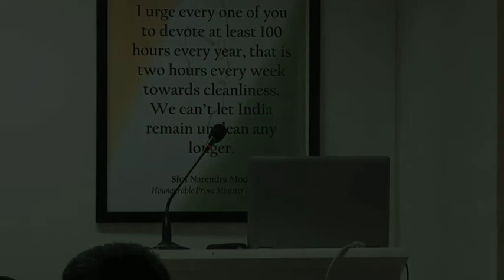Children's Roundtable on Children as Change Agents for Bal Swachh Abhiyaan part 3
Vinod Shelar, Chairperson, BMC’s Education Committee, shares his experiences of working for education in the state and urges children and older citizens to be part of the Swachh Bharat campaign.